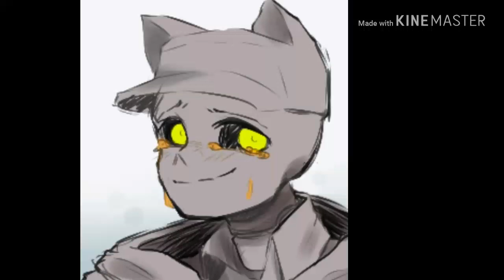Comic de dream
Voz de dream :  you

Creditos ala creadora o creador del comic

Perdon si  no llore vien esque no me salia